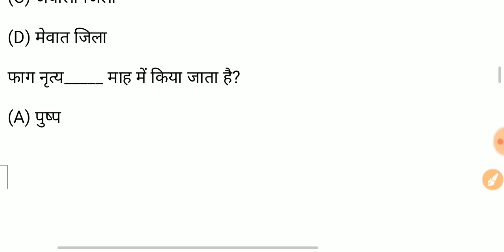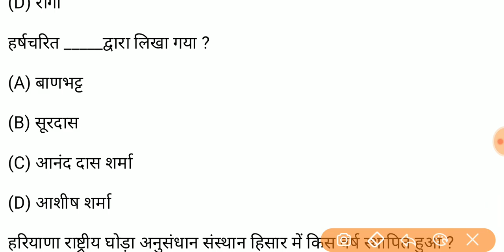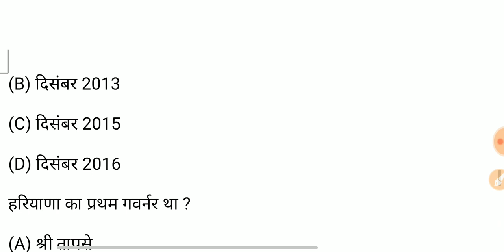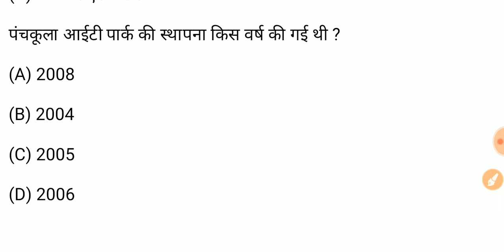HSSC Clerk 23 September// morning shift//complete HR GK answer key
Topic Covered In This Video:
1) Haryana GK
2) 23 September Clerk Exam Solutions
3) Morning Shift Answer Key